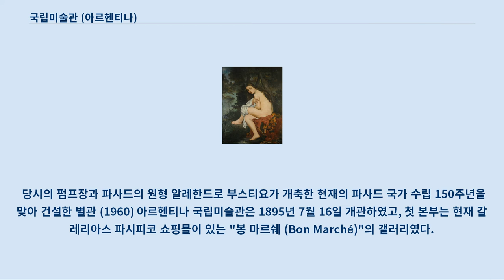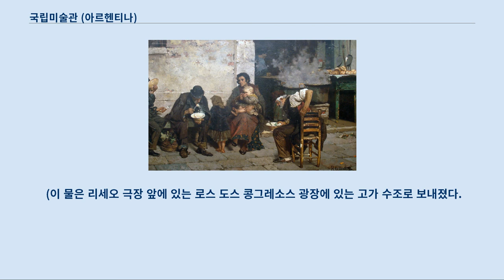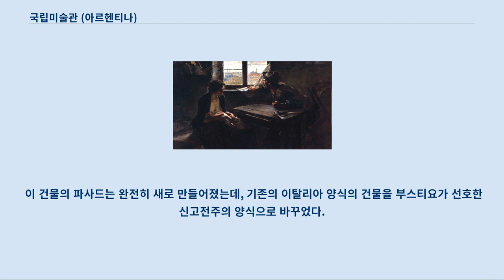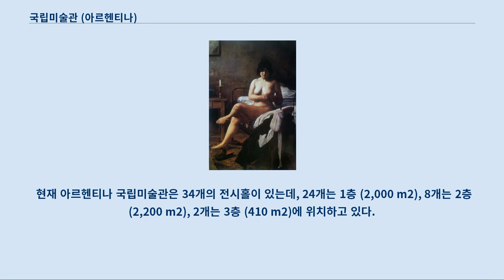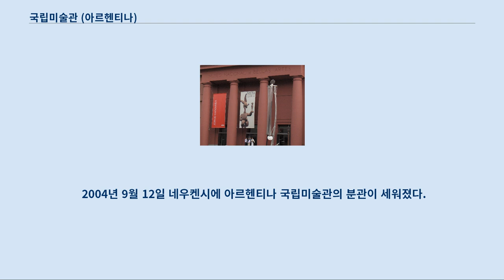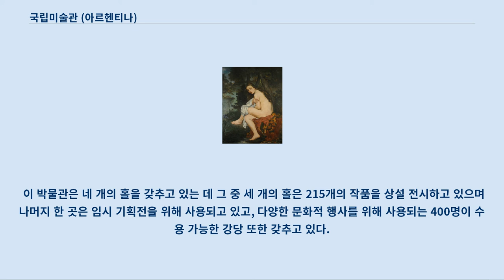국립미술관 (아르헨티나)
국립미술관(스페인어: Museo Nacional de Bellas Artes, MNBA)은 아르헨티나의 수도 부에노스아이레스의 바리오인 레콜레타에 위치한 국립미술관이다.
 아르헨티나 국립미술관은 2004년에 네우켄에 분관을 열었다.
 이 미술관은 아르헨티나의 대표적인 문화유산들과 라틴아메리카의 뛰어난 예술품을 소장하고 있다.
 당시의 펌프장과 파사드의 원형 알레한드로 부스티요가 개축한 현재의 파사드 국가 수립 150주년을 맞아 건설한 별관 (1960) 아르헨티나 국립미술관은 1895년 7월 16일 개관하였고, 첫 본부는 현재 갈레리아스 파시피코 쇼핑몰이 있는 "봉 마르쉐 (Bon Marché)"의 갤러리였다.
 이 갤러리는 1년 후인 1896년 12월 25일 에두아르도 스키아피노의 주도 하에 대중들에게 공개되었다.
 그 이후로 박물관의 소장품이 구매와 기증 양 쪽 모두에 힘입어 양질 모두 성장하기 시작했다.
 1909년에 이르자 이 박물관의 소장품은 20배로 증가했고 새로운 건물로 입주해야했다.
 이때 선정된 건물은 산마르틴 광장에 위치한 철제 구조물과 철근 유리로 된 1889년 파리 만국 박람회의 아르헨티나관이었는데, 이 건물은 만국박람회 후 철거되어 아르헨티나로 운반되어 재설치 되었다.
 이 건물에서 아르헨티나 국립박물관은 1932년까지 지내다가 현 위치에 있는 "펌프장 (Casa de Bombas)" 건물로 이전되었다.
 이 건물은 부에노스아이레스 시가 아르헨티나 국립미술관에 1931년 기증한 건물로로, 펌프장이라는 이름이 붙었던 것은 원래 이 건물이 펌프장과 도시의 식수 저수장으로 쓰였기 때문이다.
 (이 물은 리세오 극장 앞에 있는 로스 도스 콩그레소스 광장에 있는 고가 수조로 보내졌다.
) 이 건물의 재단장은 건축가 알레한드로 부스티요에게 맡겨졌는데, 그는 유럽의 박물관들을 참조하여 넓고 밝은 공간과 주의와 움직임이 덜 피곤하도록 공간과 경로를 설계했다.
 이 건물의 파사드는 완전히 새로 만들어졌는데, 기존의 이탈리아 양식의 건물을 부스티요가 선호한 신고전주의 양식으로 바꾸었다.
 부스티요의 이러한 경향은 그의 다른 대표작들인 아르헨티나 국립은행과 콘티넨탈 호텔에서도 볼 수 있다.
 창문들은 없어졌고 많은 장식적 요소들도 제거되었고, 과거 펌프장의 앞면도 거의 사라지고 그가 설치한 네 개의 기둥과 코니스 (처마의 돌림띠) 만이 남게 되었다.
 1932년 9월부터 새 건물로 미술관을 옮기는 작업이 시작되었고, 1933년 5월 23일 당시 대통령 아우구스티네 후스토가 참여한 개관식과 함께 박물관이 재개관하였다.
 그때부터 새 아르헨티나 국립미술관은 몇 차례 변화를 겪게 되는데, 최초의 재단장은 1960년에 있었던 국가 창설 150주년 전시회의 일환으로 기획한 임시 기획전을 위한 별채를 짓는 것이었다.
1980년에는 미술관에서 1,546 m2의 가장 큰 홀을 개장하게 되는데 이 곳에서는 현재 20세기 아르헨티나 미술 작품들을 소장하고 있다.
 1980년에는 3층 작업이 완성되었는데 기술 및 행정 부서와 두 개의 조각을 위한 테라스가 설치되었다.
 현재 아르헨티나 국립미술관은 34개의 전시홀이 있는데, 24개는 1층 (2,000 m2), 8개는 2층 (2,200 m2), 2개는 3층 (410 m2)에 위치하고 있다.
 일층에는 미술에 특화된 도서관이 자리잡고 있는데, 150,000만권에 이르는 장서를 보유하고 있으며 또한 320 m2규모의 다목적 예술 행사를 위해 쓰이는 강당이 만들어져 있다.
 현재 아르헨티나 국립미술관이 보유한 작품 수는 12,713개로 회화, 조각, 태피스트리, 인쇄, 드로잉과 기타 작품을 보유하고 있으며 그 중 700점이 전시되고 있다.
 아르헨티나 국립미술관이 소장하고 있는 대표적인 작품...